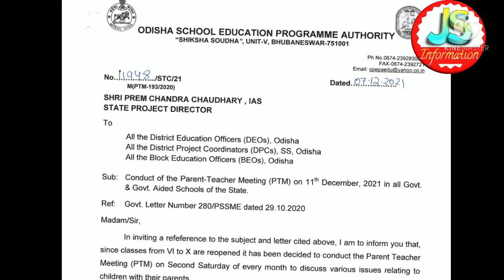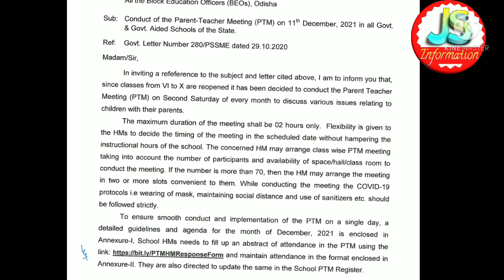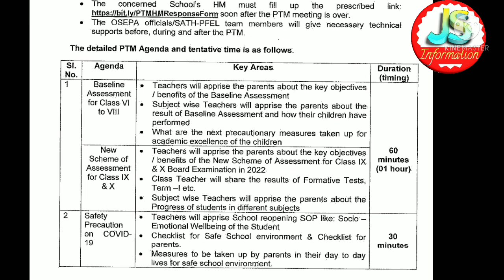Details about Parent teacher meeting on 11th December. 2nd saturday of every month..